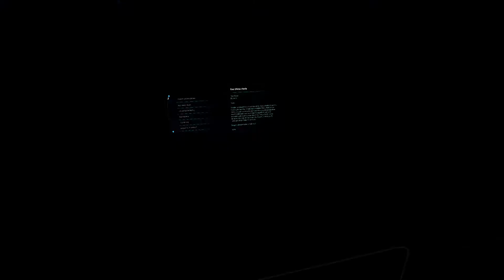Gameplay Mass Effect Andromeda Nº26 Recuerdos...y mi propio robot!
Recordad que podéis dejar un comentario abajo, si os ha gustado y lo apoyáis dadle al like, compartidlo con los amigos y si es el primer video que veis de mi canal, subscribíos para estar al tanto de los nuevos videos!